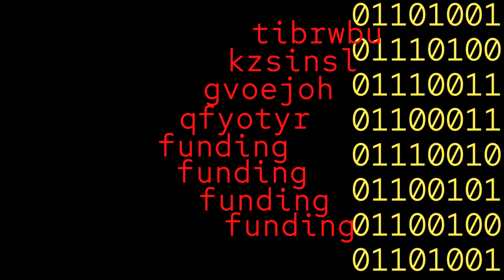Credits - Frums [quick short mv typography thingy]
i love broadcast corporation!